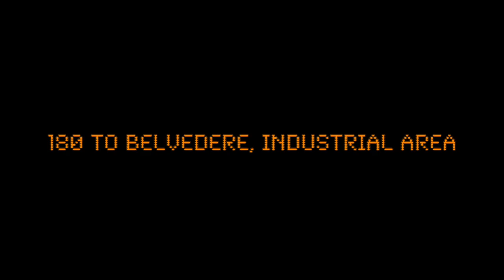180 to Belvedere, Industrial Area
iBus announcement recorded on route 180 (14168) on the 13/05/2022